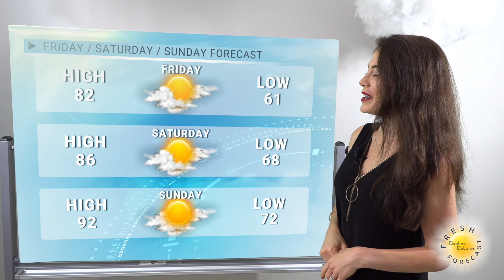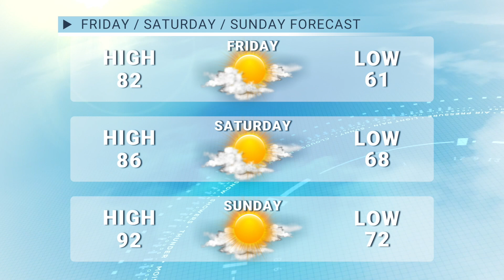Your Middle Tennessee Fresh Forecast with Chief Meteorologist Daphne DeLoren for Fri, Sat and Sun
Star News Network Chief Meteorologist Daphne DeLoren shares her weather forecast for Friday and the weekend.